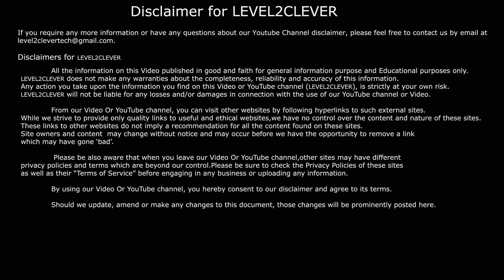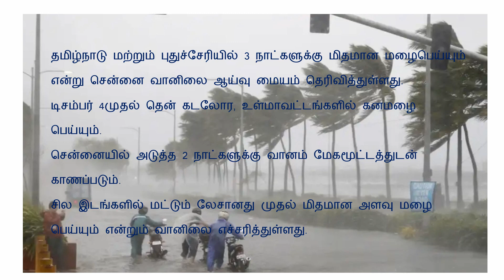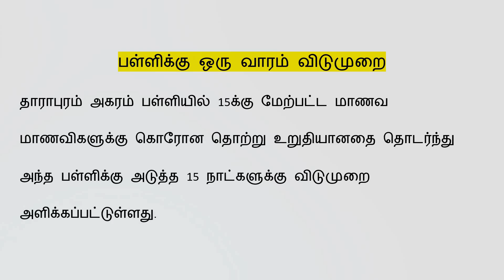புதிய புயல் 2.12.2021 முதல் தொடர் விடுமுறை அறிவிப்பு மிக கனமழை எச்சரிக்கை | Heavy rain news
In This Video explain About  புதிய புயல்  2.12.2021 விடுமுறை அறிவிப்பு மிக கனமழை எச்சரிக்கை | Heavy rain news in tamilnadu | LEAVE Announcement